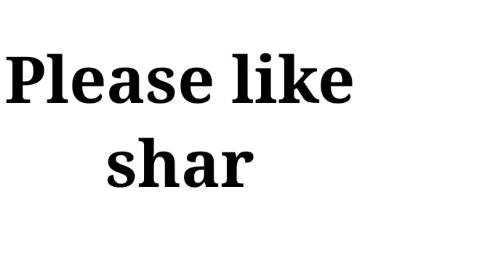Bridge For squirrel❓OMG😱